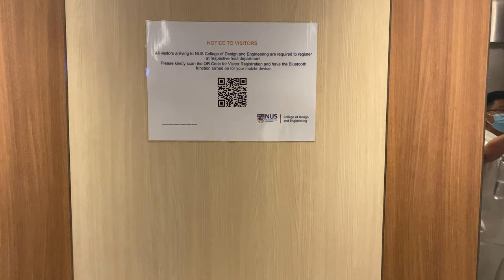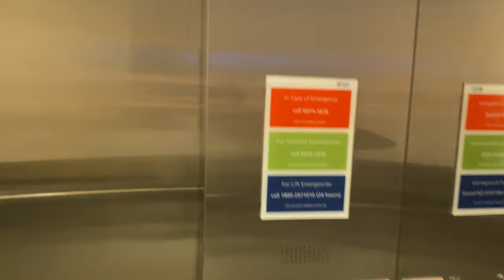OTIS Gen2 MR @ EA, National University of Singapore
What is EA you ask? Engineering Auditorium. The additions and alteration works is so extensive they ripped out the existing Fujitecs and in its place are Otis Gen2 MRs.

There are two lobbies of two lifts (thus a total of 4) that comes with this exact same lift. However, the East lobby has a label that says 'TO ALL BLOCKS' on 6th floor, the West lobby has that on 7th floor.

Update: See pinned post.